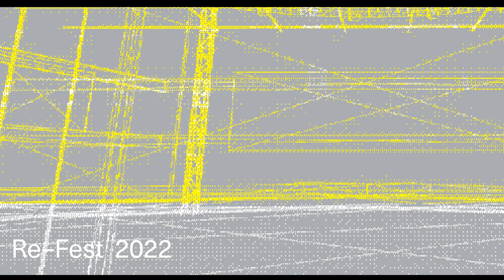Re–Fest | Jose Richard Aviles